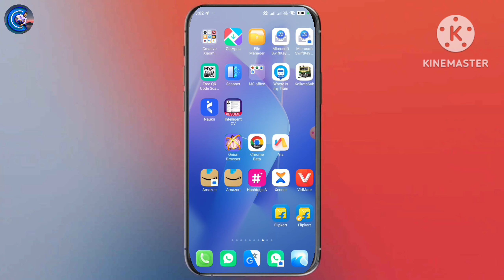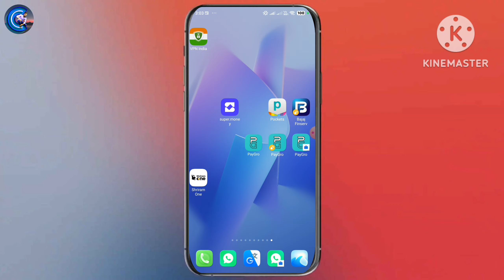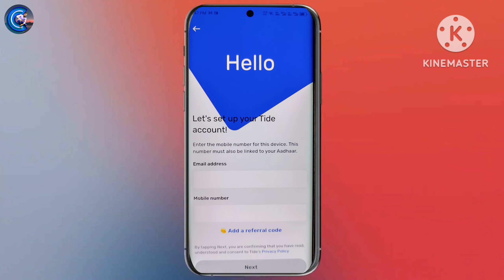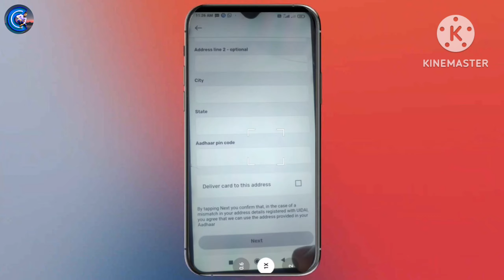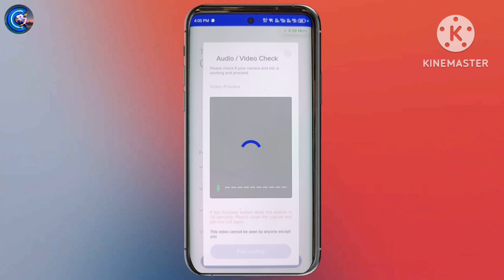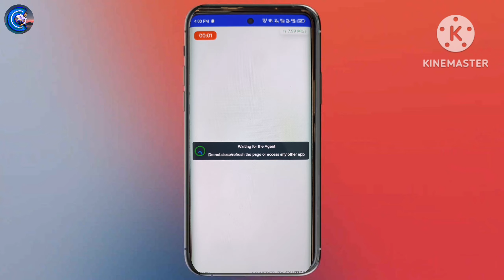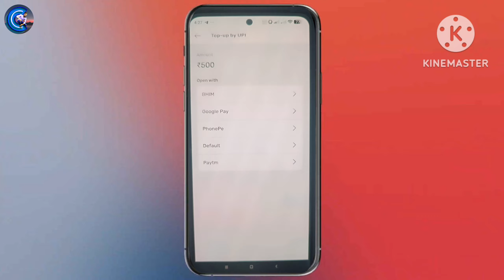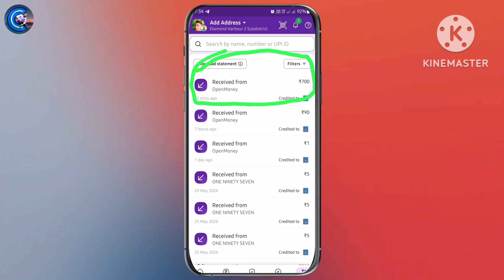Tide App ₹700 Cashback Offer ¦ Tide App Se Paise Kaise Nikale ¦ Cashback Offer Today ¦ Earning App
Tide App 700 Cashback Offer ¦ Earn 50% Offer Flat ₹100 Cashback ¦ Tide App ₹700 Cashback Kaise Claim Karen

🔴🔴ABHI 300 ADD MONEY KARNA HAI.. TOH AAPKO 500 CASHBACK MILEGA🔴🔴

🔹Refer Code:- RF350 (Must Use For ₹500 Cashback)

🔴500 CASHBACK OFFER 30th NOVEMBER TAK CHALEGE🔴

2024 BEST SELF EARNING APP TODAY ¦ WITHOUT INVESTMENT EARNING APP ¦ CASHBACK OFFER TODAY

𝑻𝑶𝑷 𝑺𝑬𝑨𝑹𝑪𝑯𝑰𝑵𝑮 𝑸𝑼𝑬𝑹𝑰𝑬𝑺::

paytm games
2023 new earning app today
2023 new earning app today
best self earning apps 2023
2023 best self earning app
earning app
money earning apps
Online Job